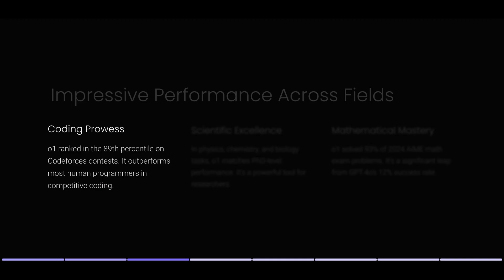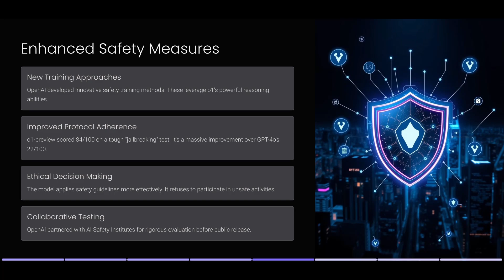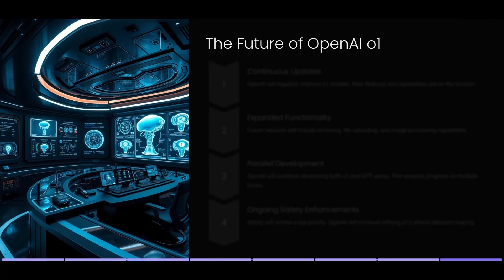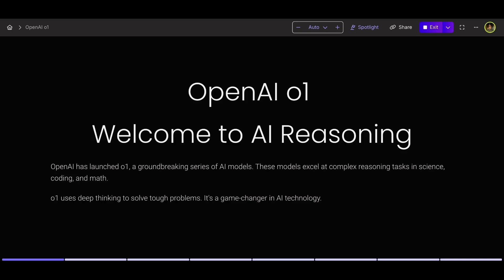Why GPT-1o is DWARFING GPT-4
AI Reasoning is here and there's no going back. Yes, I'm aware the presentation calls it o1 instead of 1-o!